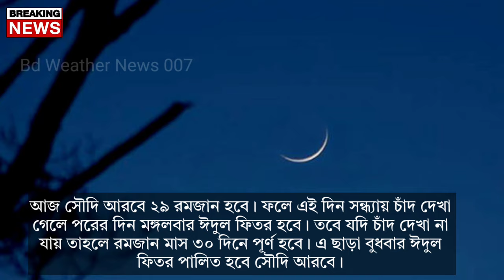আজ সৌদি আরবে চাঁদ নিয়ে খবর || ভারত ও বাংলাদেশে ঈদ কবে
2024 date Ramadan, 2024 calendar, রমজান কত তারিখ 2024, রোজা কত তারিখ ২০২৪, রমজান ২০২৪ কোন মাসে, ramadan date, ramadan 2022 calendar, রমজান কত তারিখ, 2024 calendar Ramadan ২০২৪ সালের রমজান ও ঈদুল ফিতরের সম্ভাব্য তারিখ ঘোষণা, ২০২৪ সালের ঈদুল ফিতরের সম্ভাব্য তারিখ ২৪ মার্চ, ২০২৪ সালের ঈদ ও রোজার সম্ভাব্য তারিখ ঘোষণা করলো আরব আমিরাত, ঈদুল ফিতরের সম্ভাব্য তারিখ, ঈদুল আজহার সম্ভাব্য তারিখ ঘোষণা, রমজানের ঈদ কত তারিখে ২০২৪, ২০২৩ সালের রমজান কোন মাসের কত তারিখে, ঈদুল আযহা বা কোরবানির ঈদের সম্ভাব্য তারিখ, ২০২৪ সালের রমজান, ঈদুল ফিতরের তারিখ জানালো আরব আমিরাত, ২০২৪ এর রোজা কত তারিখ, ramadan, ramadan kareem, ramadan 2024, eid 2024, roja, romjan

ramadan 2024, ramadan, ramadan 2024 date, ramadan preparation 2024, ramadan calendar 2024, ramadan 2023, ramzan 2024, happy ramadan 2024, ramadan month in 2024, ramadan 2024 calendar, when is ramadan 2024 date, ramadan 2024 mein kab hai, ramadan special 2024, happy ramadan 2024 wishes, ramadan 2024 date in india, ramadan 2024 saudi arabia, when ramadan starts in 2024, shan e ramazan 2024, ramadan 2024 date in pakistan, pre ramadan preparation 2024, atn news

2024 eid ul fitr date, 2024 সালের ঈদ কবে, 2024 saler eid kobe, eid date 2024, eid news 2024, rojar eid koto tarikh 2024, ঈদ কত তারিখে 2024, ঈদ মোবারক ২০২৪, ঈদযাত্রা ২০২৪, ঈদের সম্ভাব্য তারিখ, 2024 সালে রোজা কয়টি হবে, eid 2024 date in india, islamic calendar naam, ঈদ কয় তারিখে, ঈদুল ফিতর, রোজার ঈদ কত তারিখে ২০২৪, ২০২৪ সালে ঈদুল ফিতর কয় তারিখে, eid ul fitr 2024 date bangladesh, 2024 eid ul fitr date bangla, eid ul fitr 2024 dete, ঈদুল ফিতর ২০২৪ কত তারিখে, ঈদ কবে 2024, ঈদ, eid